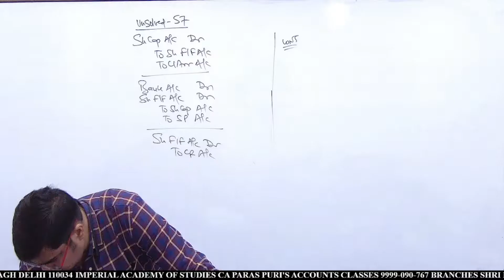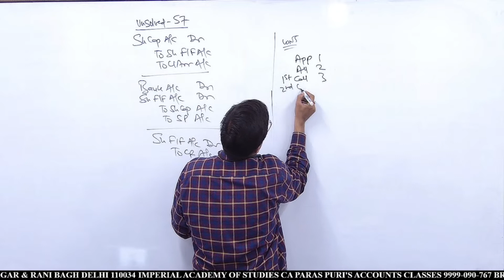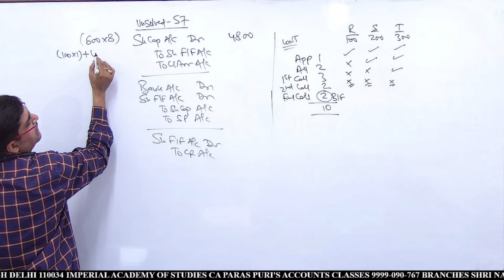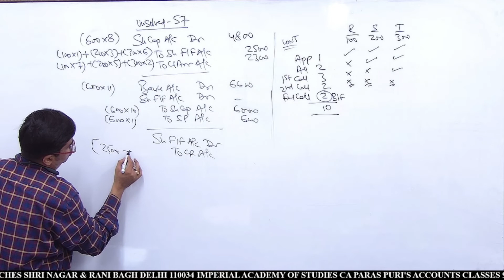64 UNSOLVED QUESTION SOLUTION|| FORFEITURE & REISSUE AT PAR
QUESTION 64
Rekha holds 100 shares of ₹ 10 each on which he has paid ₹ 1 per share on application.
Sunita holds 200 shares of ₹ 10 each on which he has paid ₹ 1 and ₹ 2 per share on application and allotment respectively.
Teena holds 300 shares of ₹ 10 each and has paid ₹ 1 on application, ₹ 2 on allotment and ₹ 3 on first call. They all fail to pay their arrears and the second call of ₹ 2 per share . Shares are forfeited and subsequently reissued @ ₹ 11 per share as fully paid-up.
journalise the above.

Address: Branch-1 WZ 565 Shri Nagar Gali No-1 Delhi-110034 Branch 2: Rani Bagh